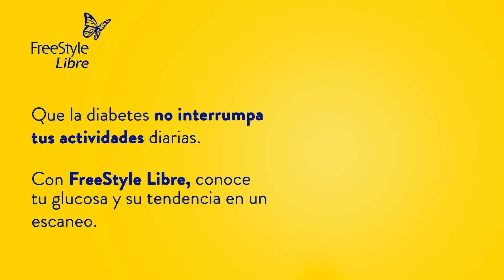🇨🇴 ¿Cómo usar FreeStyle Libre? | Conoce tu Glucosa en un Escaneo con FreeStyle Libre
Con FreeStyle Libre, disfruta de tus actividades favoritas sin interrupciones. Podrás conocer tu glucosa y su tendencia en un escaneo.